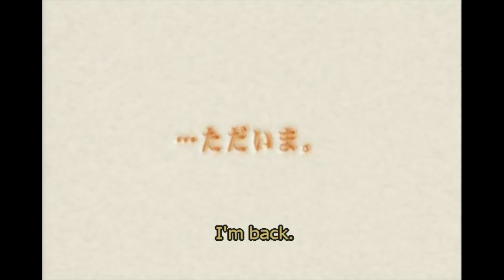.hack//SIGN - Final Scene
happy pride 👭

this scene was important to me as a kid

from .hack//sign - episode 26